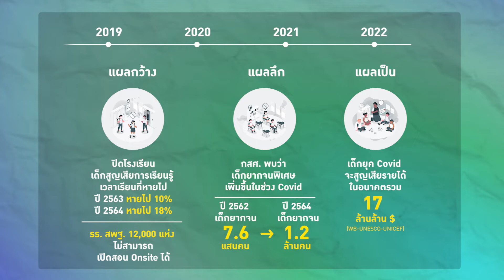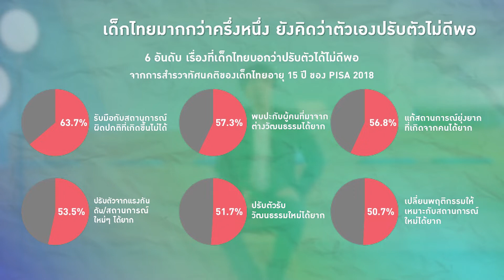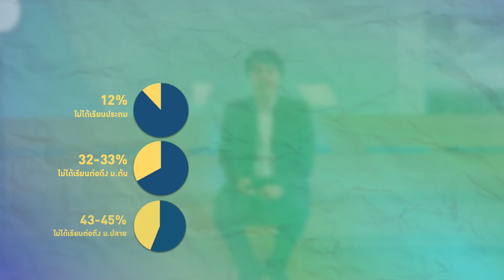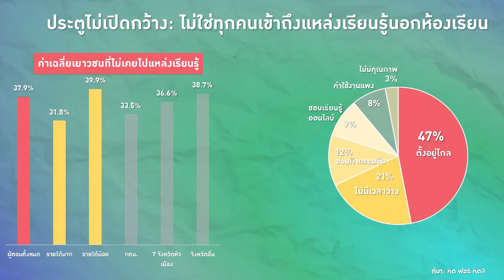Session 2: เปิดใจเปิดประตูเรียนรู้ใหม่ - TDRI Annual Public Virtual Conference 2022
ตอบแบบสอบถามให้ความเห็นการนำเสนอที่
TDRI Annual Public Virtual Conference 2022 “ทำอย่างไรให้ประเทศไทยหนุ่มสาวขึ้น?” พบกับการนำเสนอ การปรับประเทศไทยไปสู่อนาคตบนความแตกต่างของคนแต่ละรุ่น
การนำเสนอ
“เปิดใจเปิดประตูเรียนรู้ใหม่” การปรับตัวครั้งใหญ่ ซึ่เกิดขึ้นได้จากการสร้าง “พื้นที่การเรียนรู้” ที่ปลอดภัย และเปิดกว้างให้คนทุกกลุ่มมีส่วนร่วมในการขับเคลื่อนประเทศ
- นำเสนอโดย ดร.ชาริกา ชาญนันทพิพัฒน์ นักวิชาการ ด้านการดำเนินธุรกิจและการพัฒนาที่ยั่งยืน และ คุณพงศ์ทัศ วนิชานันท์ นักวิจัยอาวุโส นโยบายด้านการปฏิรูปการศึกษา

ดูเพิ่มเติม และดาวน์โหลดเอกสารประกอบที่